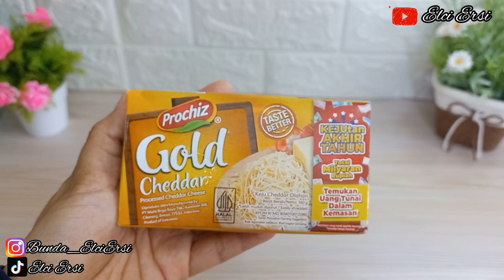Resep Carbonara‼️Ala Anak Kosan Tapi Rasa Gak Kalah Sama yang di Resto & Cafe-Cafe |Bocil Pasti Suka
Assalamu'alaikum wr.wb...
Video kali ini aku akan share tentang cara membuat Spaghetti Carbonara 👍🏻

Bahan:
223 gr spaghetti lafonte
500 ml susu UHT
3 siung bawang putih
1/2 buket bawang bombai
1/4 sdt garam
1/4 sdt gula pasir
Sedikit balckpapper
Sedikit daun oregano
Keju cheddar 1/2 kotak
Keju mozarella 1/4 kotak
1 sdm minyak goreng

Untuk cara pembuatannya simak video sampai habis yaa. Terimakasih 🙏🏻